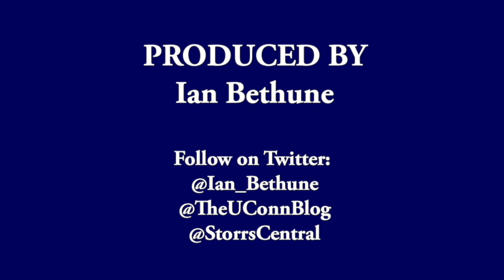UConn MBB's Terry Larrier Postgame (Wichita State) - 12/30/17